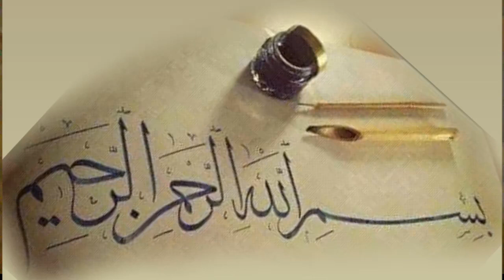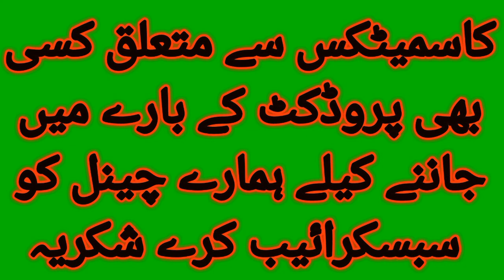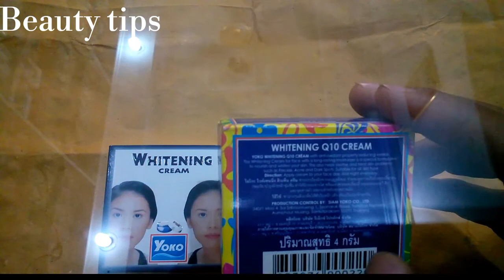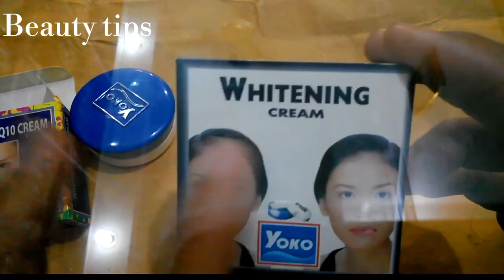How is the best whitening cream yoko whitening cream and whitening Q10 cream kesi ha Urdu hindi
Assalam o Alaiakum views.

Aj ki video main many bataya  ha yoko whitening cream k matalk.

Ye cream made in Thailand ha.
Es cream ka name Yoko whitening cream ha

  yoko whitening cream  best for freckle acne pimples dark spot . yoko whitening Q10 cream reducing wrinkle.

Online  purchase karny k liay ess number par rabta kary .
If you know about another whitening
Beauty creams

Or
How is the best and low price cream skin white whitening cream.
How is the best formula cream .
How is the best Hair oil Sesa oil .
How is the best whitening Due cream.
How is the best shampoo zinc shampoo.
How is the best crack Heel cream.
How is the best Caresse Heel cream.
How is the best Original Golden pearl beauty cream.
How is the best Arche  white cream.
How is the best Air fresheners.
How is best Oil and shampoo.
How is the best and original madora lip stick .
Flytro tube ka use .
How is the best whitening serum biocos whitening serum .
How is the best sesa hair oil.